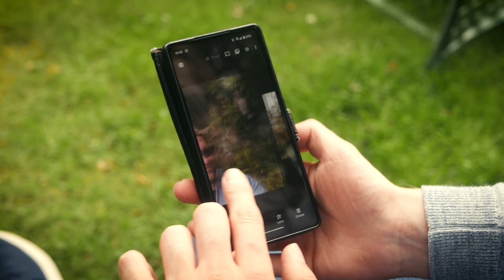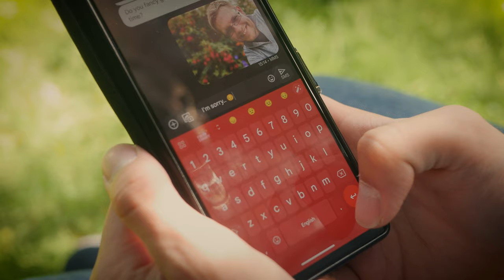Selfie | A Micro Short Film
Getting the perfect shot can take time.

Directed & Edited by Grant Jamieson

Starring Andrew Walker

Follow Inner Ring Collective on Instagram, Facebook, Twitter and Threads